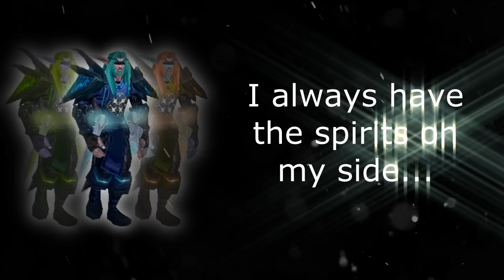♠ Mists of Pandaria [5.4] - 1V2 SOLO Windwalker Monk (+ New Intro)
►Help me out next time you buy at Amazon!:

►Video Message:
"Yeah, the title kinda says it all. Solo'ed some Arenas. Had to lower my mmr to around 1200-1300. Also made a NEW intro, that I hope you all like. Enjoy ^^ "